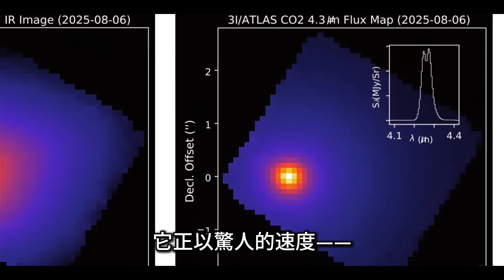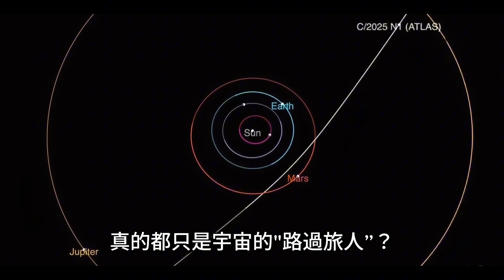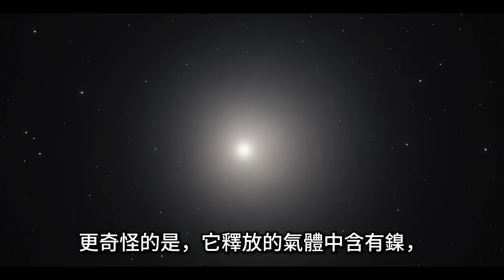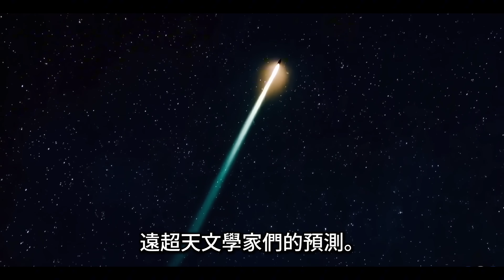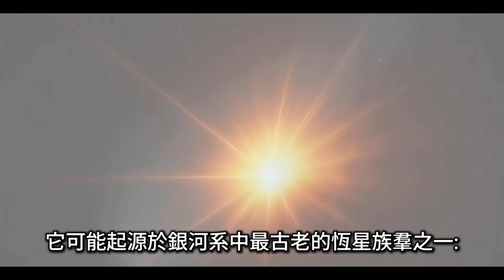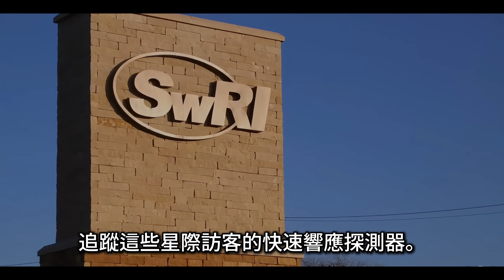【3I/ATLAS之謎】阿維勒布：為什麼線索暗示可能存在外星科技？｜ Why Do Strange Clues Suggest The Possibility Of Alien Technology?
3I/ATLAS，從遙遠星際深處穿越而來的天體，正以驚人的速度——每小時超過21萬公里——撲向太陽。而有一些大膽且備受尊敬的科學家，包括哈佛大學的阿維勒布教授，則提出了一個令人震驚的假設：這位前所未有的星際訪客或許不是一顆普通的星際彗星，它比彗星更神秘，而是一艘外星文明製造的探測器。

A mysterious object from the stars—3I/ATLAS—is barreling into our solar system at over 210,000 km/h. It’s not a planet. It doesn't behave like a comet. And a Harvard professor suggests... it might be alien technology!
Join us as we dive into Avi Loeb's bold hypothesis, NASA's data, and what makes 3I/ATLAS so bizarre—from its reversed orbit to its CO₂-rich activity. Could this be our first real encounter with something non-human?